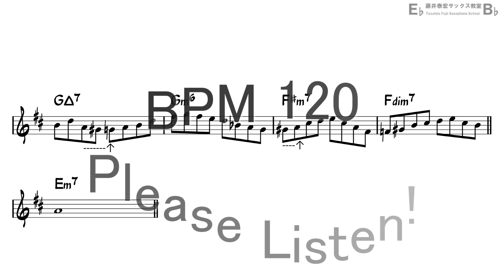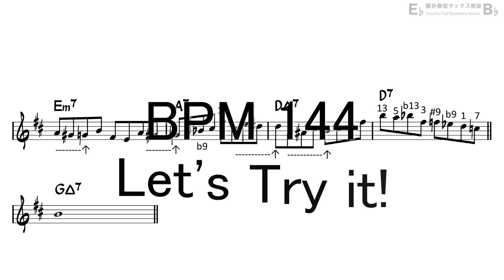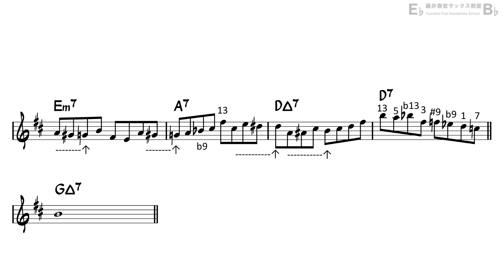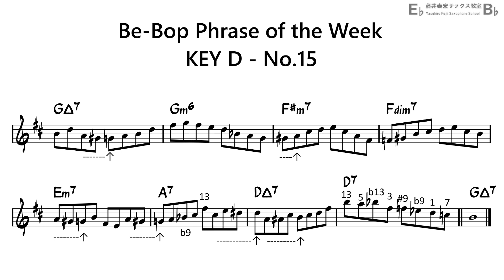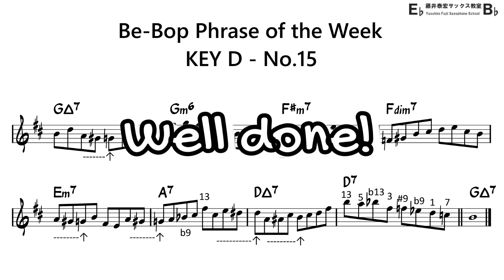Be-Bop Phrase of the Week - Key D - No.15 for Alto Sax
Let's Practice 8 bars Be-Bop Phrase!!
|G△7|Gm6|F#m7|Fdim7|Em7|A7|D△7|D7| - (3)

0:00 DEMO
0:14 Practice first half
1:48 Practice second half
3:19 Practice whole phrase